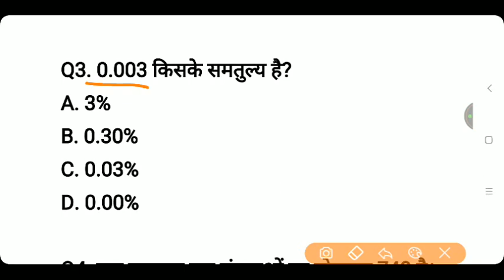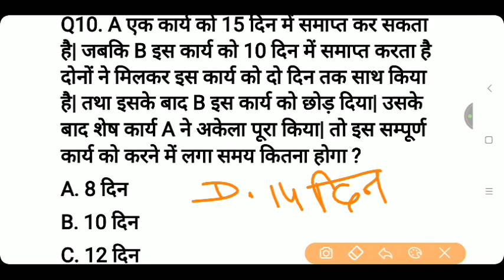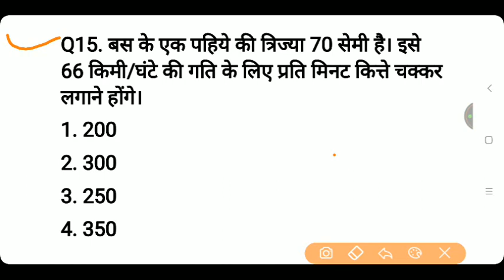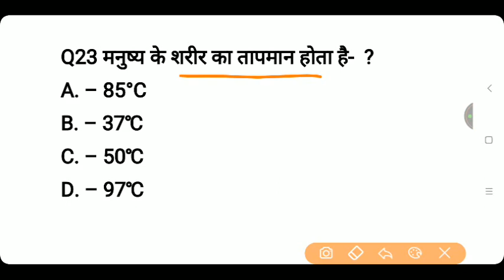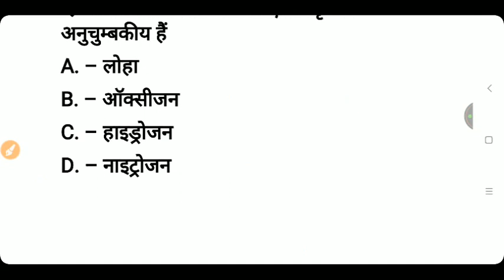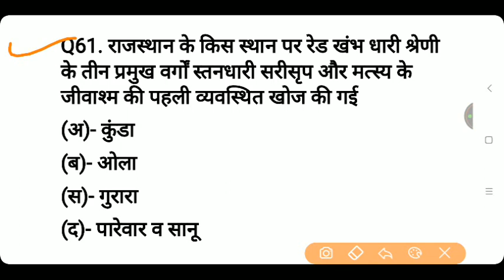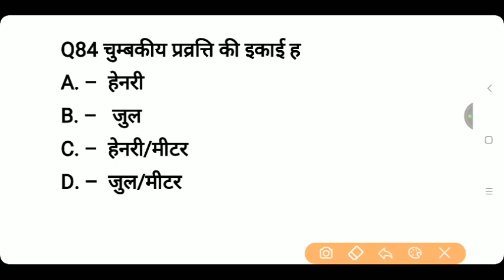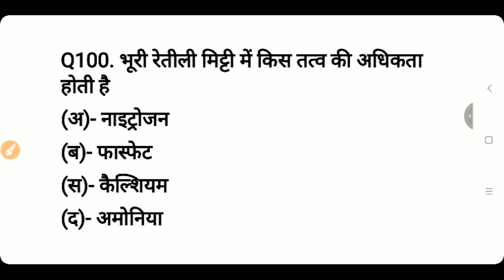Rajasthan ldc gk questions// ldc paper by prahlad saran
Rajasthan LDC GK questions // ldc gk questions,

Rajasthan LDC , Rajasthan LDC GK live test by Prahlad saran,
अनेकार्थी शब्द // Rajasthan LDC Hindi // Rajasthan LDC questions by Prahlad saran,
विलोम शब्द हिन्दी टेस्ट #1 // Rajasthan LDC Hindi test // Rajasthan LDC GK // live test,